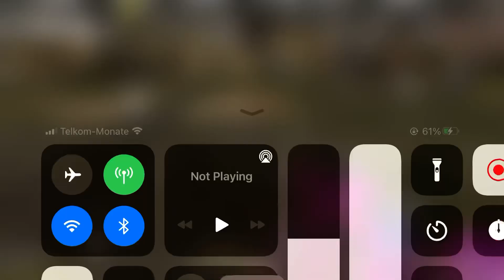I tried playing cod mobile with my nails done (long nails)